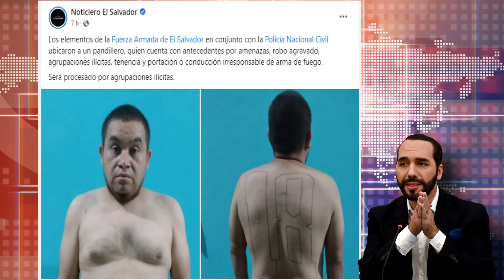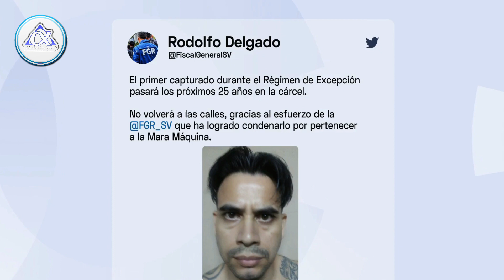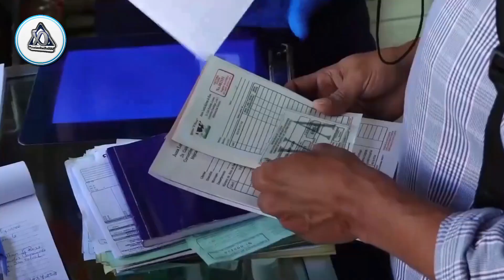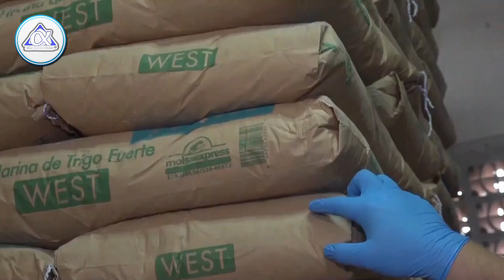El primer pandill3ro capturado en el regimen😱 Pasara de lo p3or!